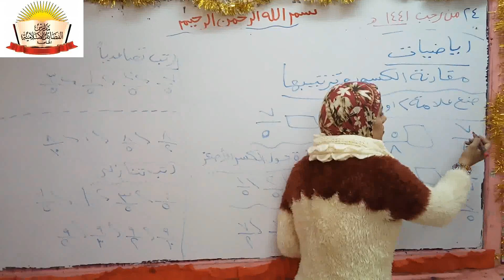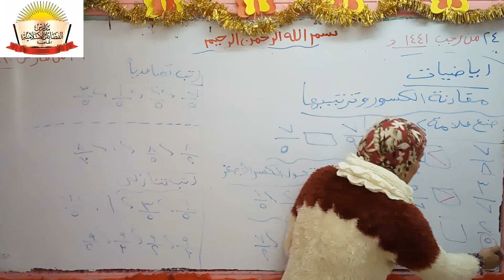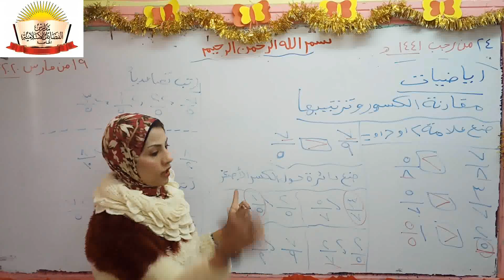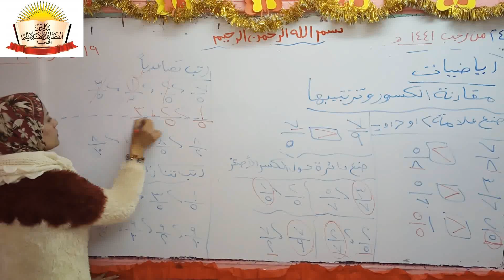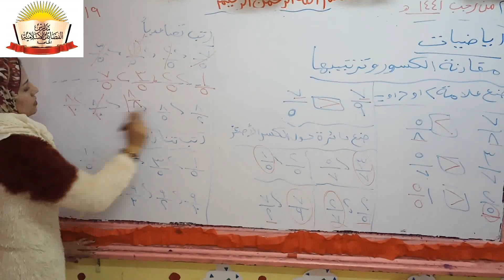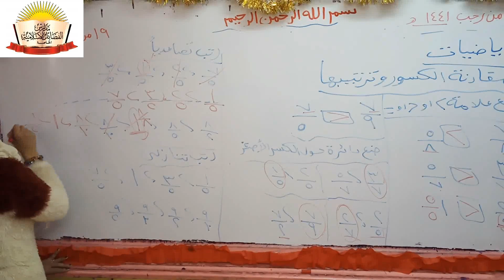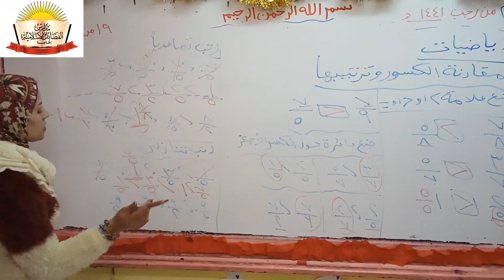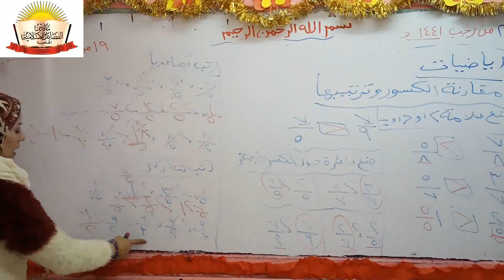حساب (3 ب) جزء ثاني مدارس الفضائل الخاصه